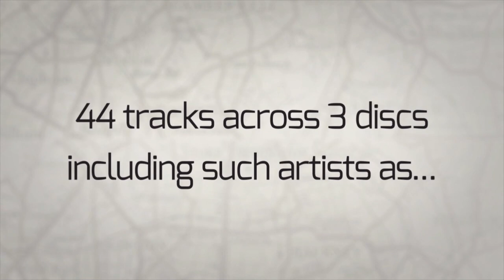The Gallery - 18 Years Preview: Andain - Summer Calling (Airwave Club Mix)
The time has come to mark the most important of anniversaries. Eighteen years is a milestone in any lifetime, but one The Gallery is especially proud of. Providing 'excellence in the art of sound' every Friday night, with moments which really have defined a generation. What started off at Turnmills - for a one-off gathering of just fifty people, has grown to what can legitimately be considered the biggest Friday night in the land. Now based at the iconic Ministry of Sound, The Gallery continues to dictate the pace of London clubbing. We curate three CDs which not only reflect The Gallery's immortal legacy, but its pivotal role in shaping the future of electronic music. Sounds of Gallery nostalgia and the new, both in equal measures.

Residents Judge Jules and Gavyn Mytchel, plus favourite Simon Patterson, have lovingly re-created their peak time party experience. Incorporating tracks which really do hold sentimental value, in terms of them rocking The Gallery to its core. A personal DJ snapshot of the laser led madness, derived directly from their show stopping Gallery performances.

Whether you're a Gallery veteran from the Turnmills era, followed it from Farringdon 'south of the river,' or a Ministry newbie from recent years. Sit back, shut your eyes and enjoy the ride. This is Friday night at The Gallery, and we couldn't have done it without you. Here's to the next eighteen years.

Tracklist:

Judge Jules

1. Gabriel & Dresden feat. Molly Bancroft - Tracking Treasure Down (Original Mix)
2. Estiva - Friends & Enemies (Original Mix)
3. Red Light District - Did You Hear Me? (Phase 2 Mix)
4. ATB - 9 PM (Till I Come) (Club Mix)
5. Scot Project - FM2 (Feelin' Me)
6. Plummet - Damaged (Antillas Remix)
7. Mat Zo - Superman (Original Mix)
8. Judge Jules - Laid Bare (Trumpet Mix)
9. Mike Shiver vs. Fandy - Sique (Ronski Speed Remix)
10. Art of Trance - Madagascar (Richard Durand Remix)
11. Marcel Woods - Advanced (Original Mix)
12. DK8 - Murder Was The Bass (Original Mix)
13. Paul van Dyk - For An Angel (PvD's E-Werk Club Mix)
14. Rank 1 - L.E.D. There Be Light (Extended Mix)
15. Signum - What Ya Got For Me (Extended Mix)

Simon Patterson

1. Ovnimoon - Touch the Stars (2010 Remix)
2. Neelix - Leave Me Alone (Simon Patterson Remix)
3. XGenic - Blaster (Blazer Remix)
4. Kate Havnevik - Happy Sad (Beatman and Ludmilla Remix)
5. Simon Patterson ft David Wright - Nothern Lights (Original Mix)
6. Simon Patterson & Jordan Suckley - Vanilla (Original Mix)
7. Astrix - Vicious Cycles (Original Mix)
8. XGenic - Collision (Original Mix)
9. Saimon - Malakhim (Original Mix)
10. Vertical Mode - Blue Muse (Original Mix)
11. Misja Helsloot featuring Fisher - Inspire (Aerofoil Remix)
12. Ally Brown & Cristian Ketelaars - Smuggle Run (Original Mix)
13. John Askew - Blackout (Simon Patterson Remix)
14. Coming Soon - Buzz On (Original Mix)
15. Ico pres. Twisted Design - Witchcraft (Ahmed Romel Remix)
16. Mac & Monday - Yoruba (Original Mix)
17. Dogzilla - Without You (Dogzilla Dub)
18. Sergey Boyko - Shake It (Original Mix)

Gavyn Mytchel

1. Lange Vs Gareth Emery- Another You Another Me (Gavyn Mytchel Remix)
2. Sander Kleinenberg - My lexicon (Original Mix)
3. Ridgewalkers - Find (Andy Moor Remix)
4. Yilmaz Altanhan - Eighties (Ozgur Can Remix)
5. Andain - Summer Calling (Airwave Club Mix)
6. Synergy - Hello Strings (Gavyn Mytchel's Midnight Mix)
7. Three 'N One presents Billy Hendrix - Body Shine (Club Version)
8. Andy Ling - Fixation (Gavyn Mytchel Remix)
9. Matt Hardwick vs. Smith & Pledger - Connected (Dub Mix)
10. Ascension - Someone (Original Mix)
11. Push - The Legacy (Club Mix)